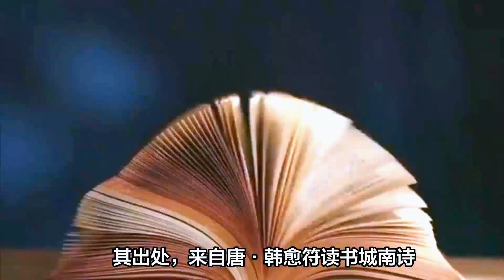乘黄兽，似狐有角，黄帝的坐骑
乘黄兽，似狐有角，黄帝的坐骑；白民国在龙鱼栖息之地的北边，其国人浑身雪白，披散着头发。有一种名叫乘黄的兽，它的形状与狐相似，背上长着角，人若骑在它的身上，就能活两千岁。乘黄曾载着黄帝飞升成仙，被视为黄帝的信使和座骑。山海经异兽